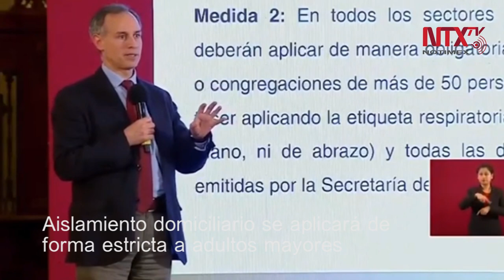Corte informativo 01-04-2020